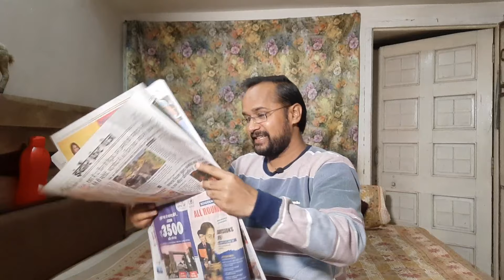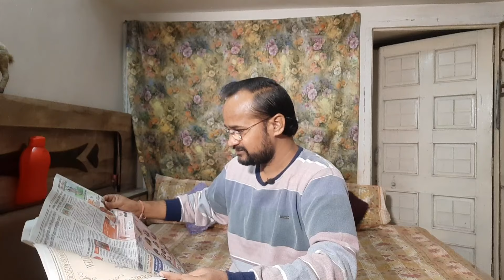अरे सुनती हो ! रामराज्य आ गया ! अख़बार में ना बेरोजगारी ना महंगाई ! Madhya Pradesh | Sharma G K Vlog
सुबह-सुबह शर्मा जी (Sharma Ji) अखबार (News Paper) पढ़ रहे थे. तभी उन्हें कोई भी ख़बर (News) बेरोजगारी और महँगाई की नहीं दिखी. जिससे शर्मा जी को रामराज्य (Ramrajya) की अनुभूति होने लगी.